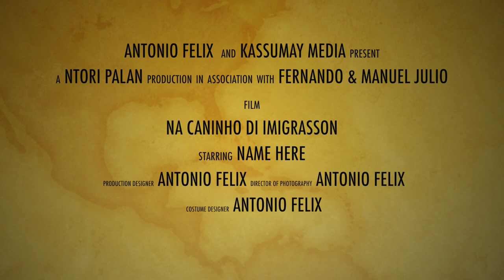NTORI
NTORI PALAN